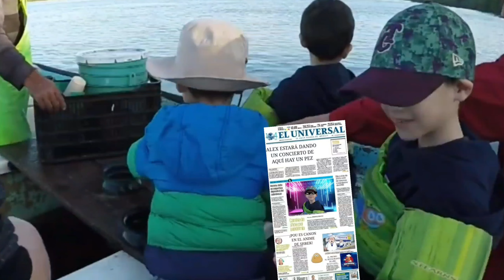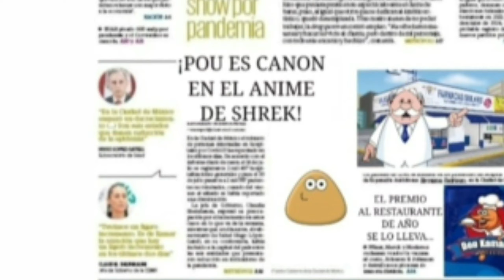Alexandro, Jaime Abraham - Aquí hay un pez 2.0 (De @Omar Outdoors) VEVO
Omar y sus amigos van a un día de pesca, de pronto, Alexandro encuentra un pez y dice "Aquí hay un pez" muchas veces, y después Abraham le entra a la canción, pero, lo que nadie sabe es que... ¡POU ESTA VIAJANDO CON ELLOS! ¿Podrá Alexandro devolver al pez al agua?

Music video by: Alexandro and Jaime Abraham, Mis amigos performing Aquí hay un pez(De "@Omar Outdoors").

OMAR NO ME DEMANDES OTRA VEZ D: XD

duvalin de chorizo 🙂👍